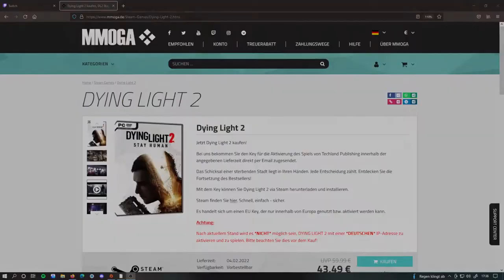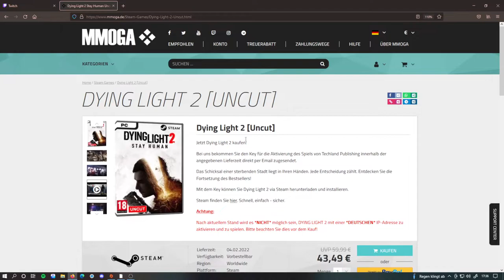Dying Light 2 auf dem Index in Deutschland ??? Jetzt Live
✅ Epic-GamerTag : YT_FamilyHack

✅ Epic-GamerTag : YT_FamilyHack